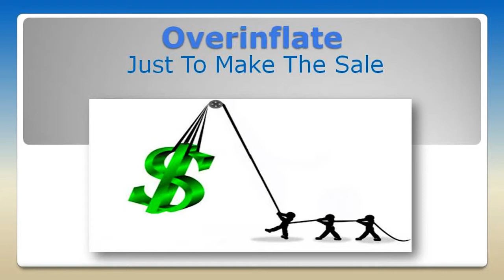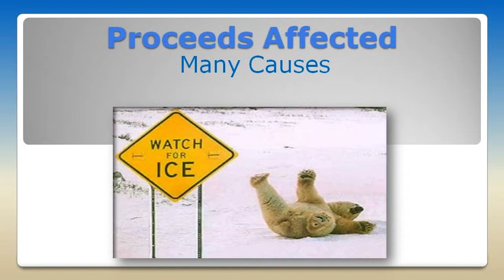Video 15 -- How To Measure Online Fundraiser Profits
Learn all the how to's and style information with this Online fundraiser video 15 of 30, courtesy of SIGnaShirt Specialties Promotional Fundraisers.  "How To Measure Online Fundraiser Profits" and goals.

View SIGnaShirt Specialties Promotional Fundraisers custom craft kits and shirts with how to ideas for Online fundraiser style and how to design your custom Online fundraiser custom shirt or craft kits online at